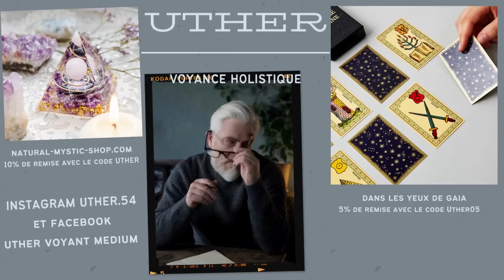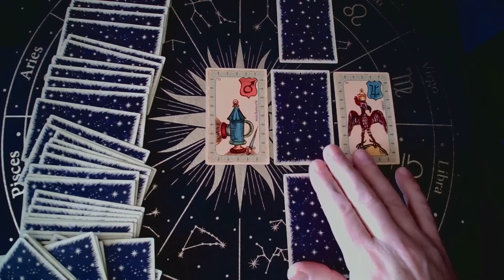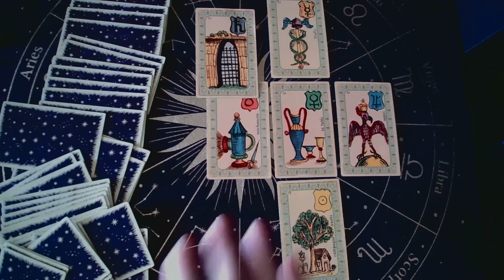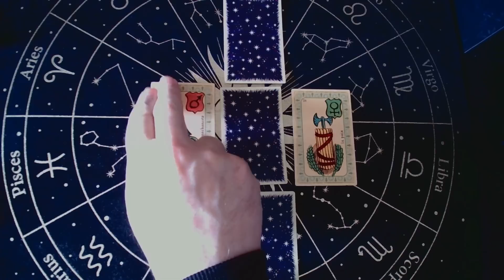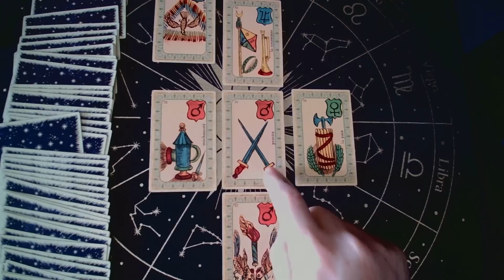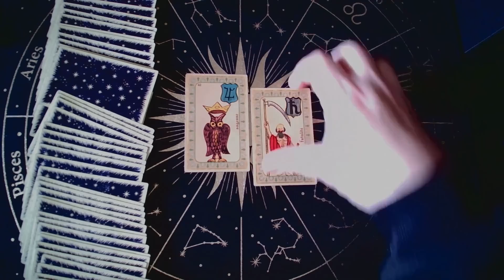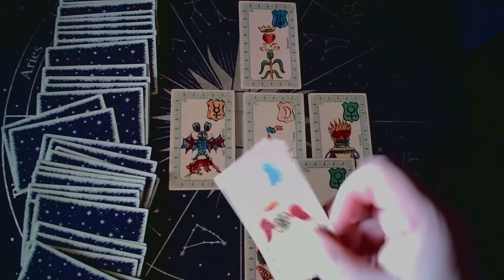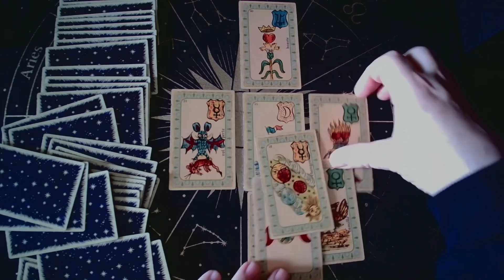Disparition de Léa PETITGAS